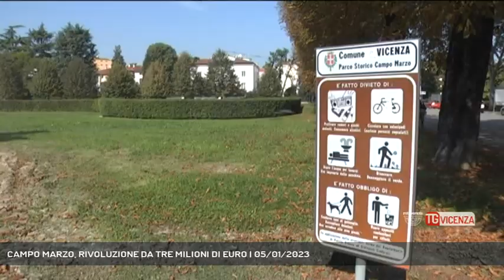CAMPO MARZO, RIVOLUZIONE DA TRE MILIONI DI EURO | 05/01/2023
TG Vicenza 05/01/2023 - VICENZA - Campo Marzo, una riqualificazione da più di tre milioni di euro che verrà realizzata grazie ai fondi del Pnrr.  || Campo Marzo, destinazione futuro: il più grande parco di Vicenza verrà totalmente rivoluzionato con un progetto da 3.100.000 euro. 1 milione e quattro per la parte ovest, un milione e sette per la zona est: a dare benzina alle casse pubbliche i fondi del Pnrr, che verranno investiti con l'obiettivo di ridurre, a Campo Marzo, gli angoli di degrado e aumentare, invece, la presenza dei cittadini con nuove funzioni, nuovi vialetti e nuovi arredi urbani.Non solo, nuova illuminazione e più telecamere di videosorveglianza. E poi, rispondendo ad una richiesta dei cittadini e dei commercianti, portata da Rete Veneta, la realizzazione dell'aiuola con il logo fiorito di Vicenza.Benissimo, e noi di Rete Veneta aspettiamo di vedere con le nostre telecamere questa rivoluzione. Nel frattempo la questione non finisce qui, ma continua. - Intervistati MATTIA IERARDI (Assessore alle Infrastrutture di Vicenza) (Servizio di Carlo Alberto Inghilleri) - Segui Rete Veneta anche sul digitale terrestre! Visita il sito